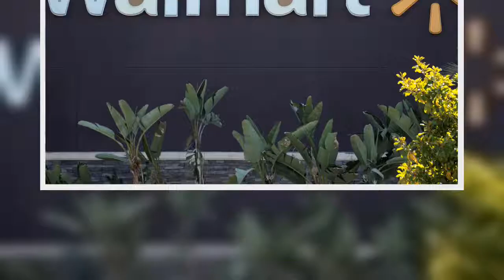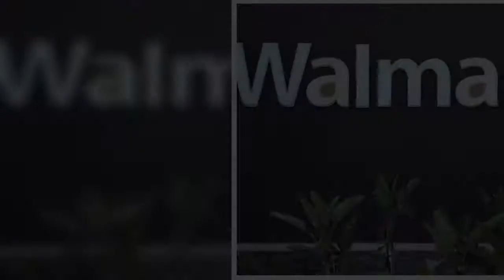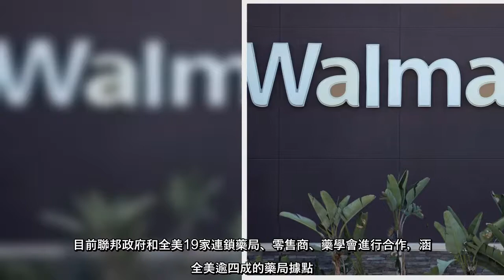零售巨擘沃爾瑪（Walmart）開始在更多州推出新冠疫苗，讓民眾能到更多旗下大賣場的店內藥局接種疫苗，因為拜登政府試圖加...